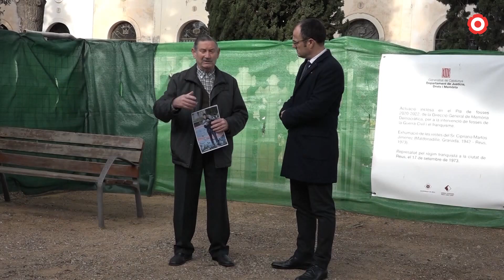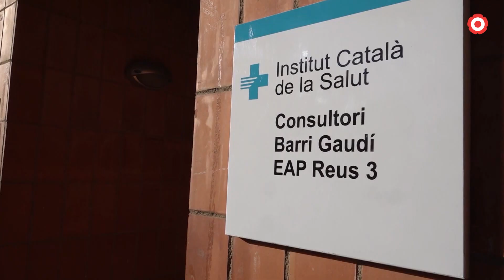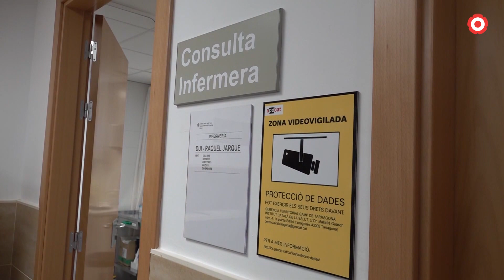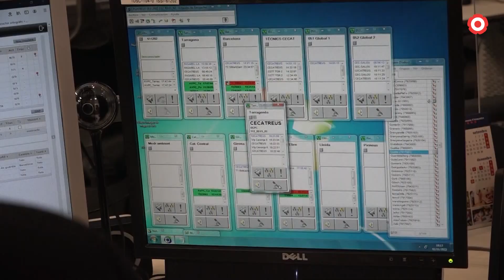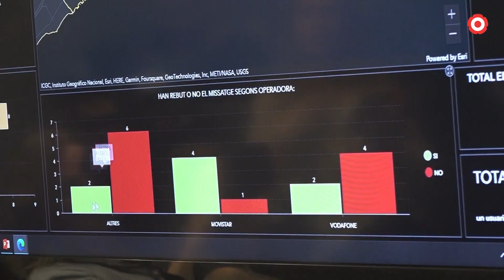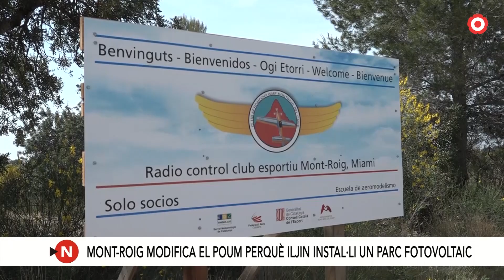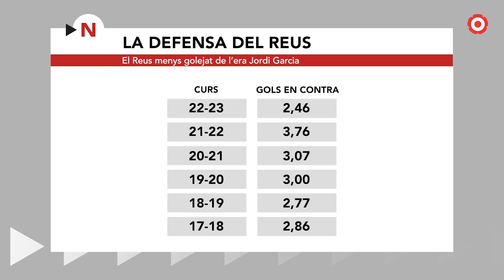Resum de la setmana 09/01/2023-13/01/2023